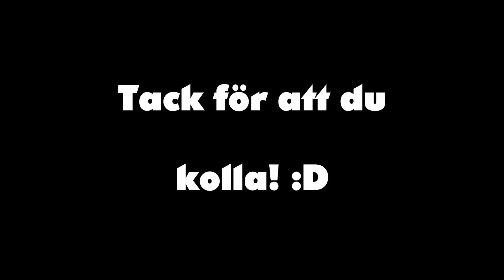Cops and Robbers II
Cops and Robbers del 1! :O

Personer med:
Lucas (LittleBigLucas51)
Arvid (HurricaneSwe)
Joacim (No Videos)
Sebastian (No Videos)
Timmy (No Videos)
Anton (Anton Sundin)